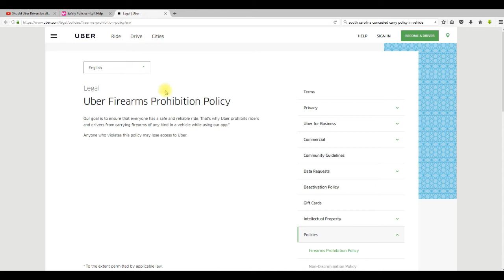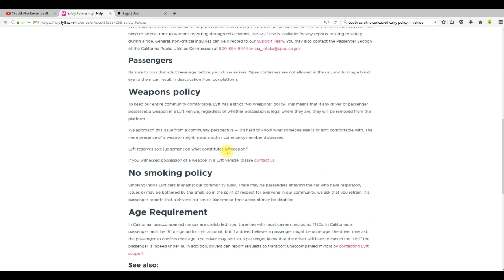Uber Lyft and Concealed Carry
This is a question that i get many times each month.  Can I conceal carry a weapon will driving for a ride share company.  The short answer is yes.